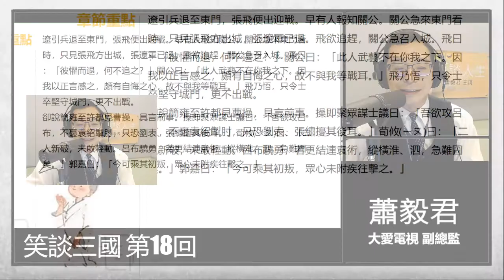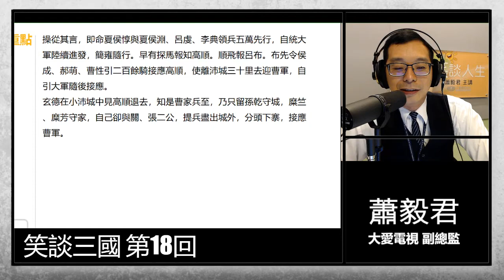賈文和料敵決勝，夏侯惇拔失啖睛。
本章節來看謀士們如何為主公謀策
身為決策者,您是否聽取對的人,對的意見?

郭嘉--曹操十勝:分析主管的優勢
陳宮--哭哭,怎麼總是跟不對人

笑談人生 62【笑談三國18回】
蕭毅君(大愛電視副總監)主講
星期三 10:00 (每月第三、第四週)